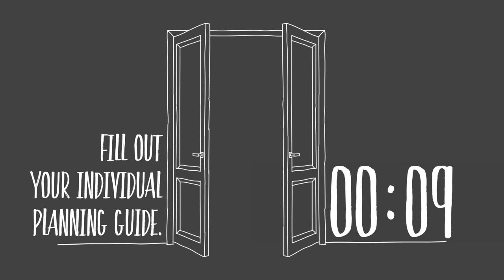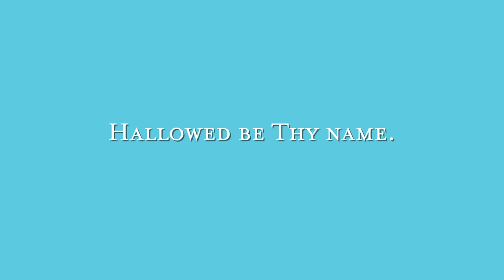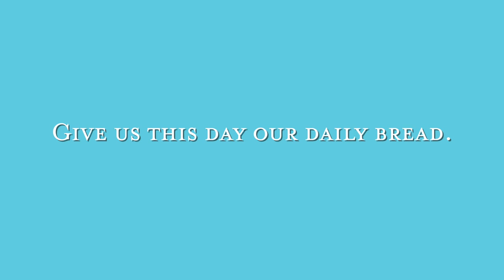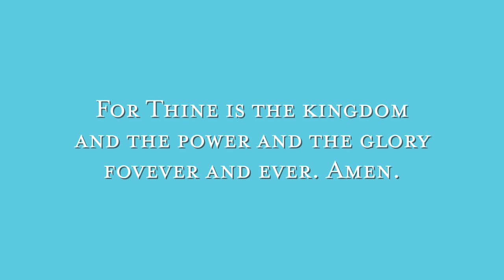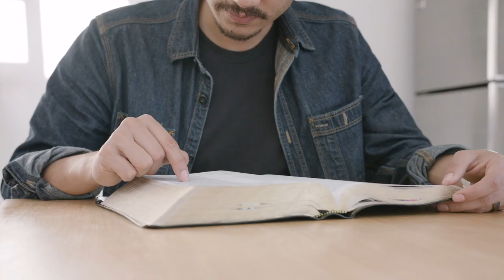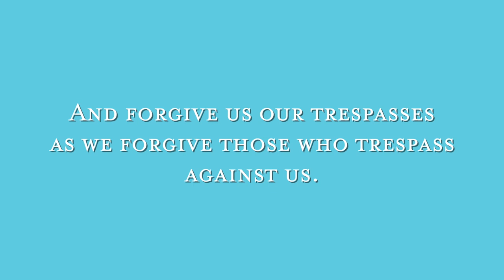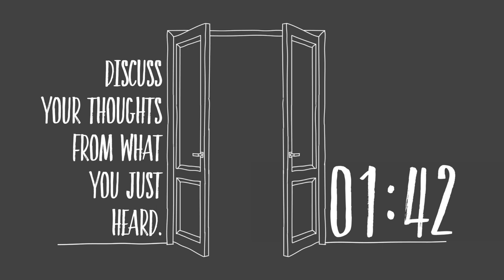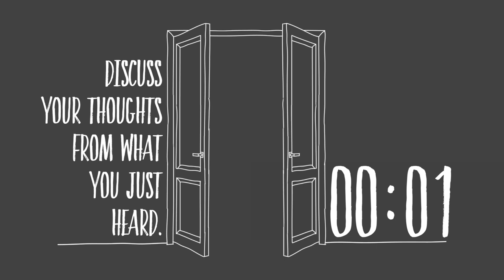Our Way Home - Session 1 | Study of the Lord's Prayer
Use this video study to journey through the Lord's Prayer with Dr. Dan Paavola.